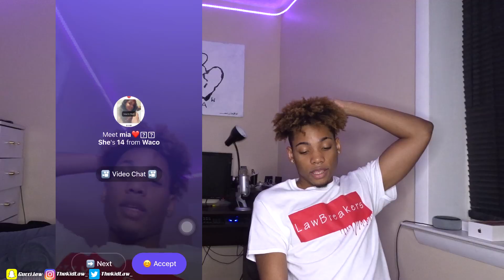IF I SHOOT MY SHOT WOULD I MISS? 🏀😍 MONKEY APP CHALLENGE🙈 **DIDNT GO WELL**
IF I SHOOT MY SHOT WOULD I MISS? 🏀😍 MONKEY APP CHALLENGE🙈 **DIDN’T GO WELL**

SMASH THE LIKE BUTTON YEEE DIIIIGGGGGG!!